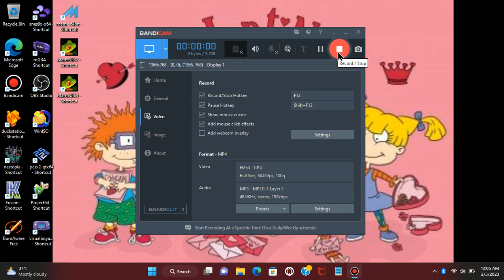Killer Instinct for SNES - MAME Gameplay (Spinal)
NOTE: Sorry about the performance issues there in the background